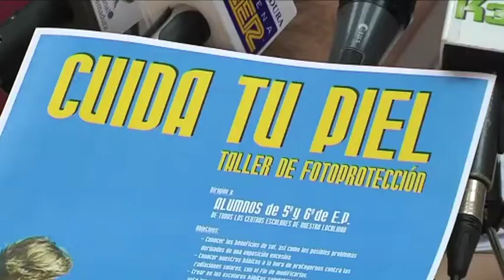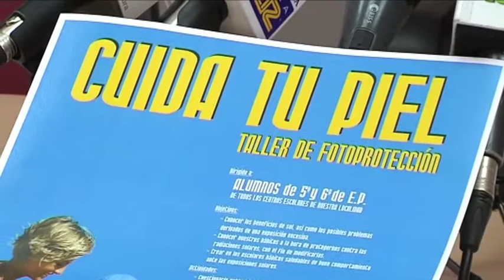Taller de Fotoprotección en los colegios de Villanueva de la Serena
Desde la Concejalía de Sanidad del Ayto de VVA han puesto en marcha un taller de fotoprotección. Juan Cruz, concejal de sanidad, ha destacado los efectos positivos del sol.

A pesar de estos efectos positivos, hay que tener en cuenta que la excesiva exposición al sol puede causar daños.

Los niños son especialmente sensibles a la exposición solar.
La intención es promover hábitos saludables.
El taller se llevará a cabo del 4 al 13 de junio en los colegios; Juan Cruz, recuerda los objetivos.
*k30villanueva*